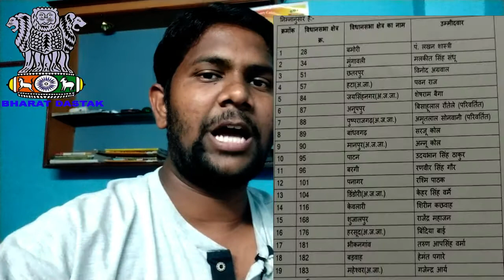MP में BJP को बहुत बड़ा झटका | Congress Final List In MP | TEJ PRATAP | VIRAT KOHLI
In one of the videos released, Kohli was reacting to mean tweets or comments on his social media handles. One of the of the comments which came on Instagram batting. I enjoy watching English and Australian batsmen more than these Indians.”
Congress announces fifth list for Madhya Pradesh polls .The Congress Thursday released its fifth list of 16 candidates for the Madhya Pradesh Assembly polls due on November 28. The announcement came a day after the Congress released its fourth list of 29 candidates for elections to the 230-member Assembly.